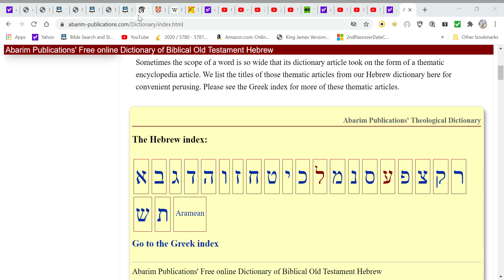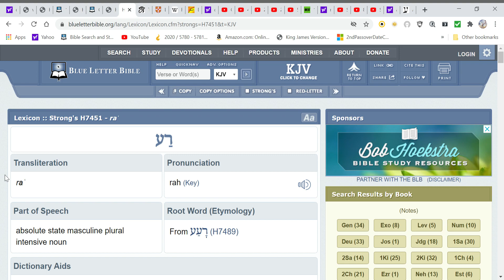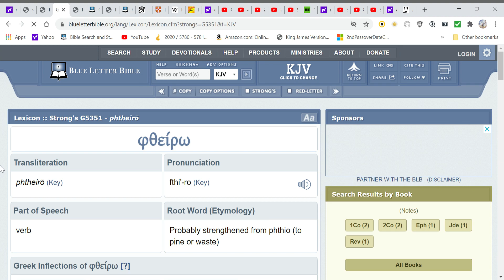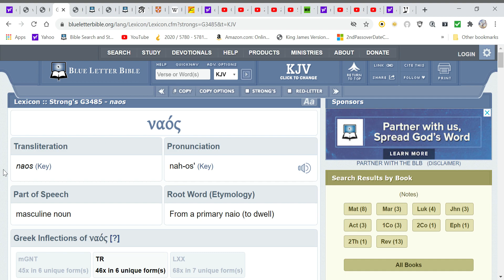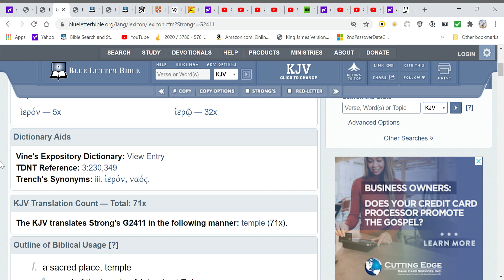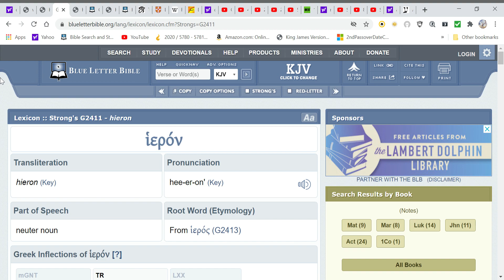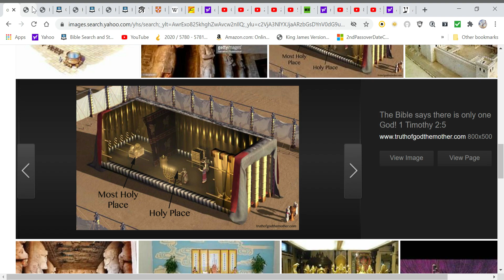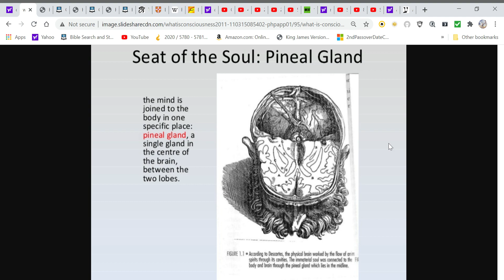10) Breach & Destroy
Psalm 55
1 Corinthians 3:16-17

BUT...Please do not use comments to display "TEACHINGS". If you are on YouTube, you have a format to use, so please don't use comments section, on someones videos, as an additional format.
I mean no disrespect, but I do not have time to go over an teachings to see if they line up with the Word of God...and it could be confusing to some.
Therefore, I will not approve anything that I feel needs to be researched before approving it for the comments section. I hope you understand. Thank you!

If you have never called upon Jesus for forgiveness of you sins and for salvation through His shed blood on the cross, it is time to seek Him, for His return is very near.
If you prayed this prayer with a sincere heart, and give God control over your life, forsaking sin to follow Him, then you are now HIS. You need to get baptism, get in the word of God, seek God in prayer daily.